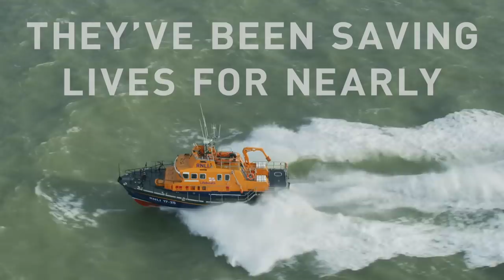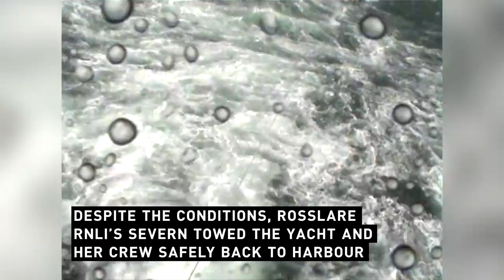Seven Severn RNLI Rescues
Watch seven of the most daring rescues that our crews have ever undertaken in their Severn class lifeboats...

As our biggest lifesaver, the Severn class is designed to take on some of the toughest conditions UK and Irish waters have to offer while keeping our volunteer crews safe.

For the original footage or feature films of some of these rescues, head to the following videos:

The thumbnail image was captured by Nigel Millard, featuring Yarmouth lifeboat.

Royal National Lifeboat Institution (RNLI), a charity registered in England and Wales (209603), Scotland (SC037736), the Republic of Ireland (20003326), the Bailiwick of Jersey (14), the Isle of Man, the Bailiwick of Guernsey and Alderney